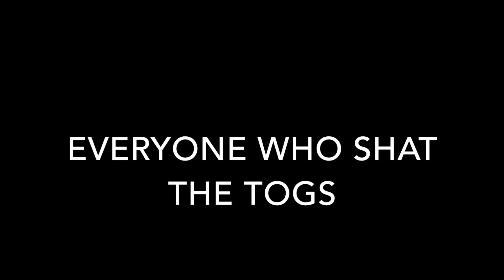Underneath The Muscle - Kevin Walsh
Today's video is something different. We want our videos to have a significant impact on people, and we feel like we've achieved it with this one. There are a few very important messages to be taken from it, so we hope you take something from it.  Enjoy.